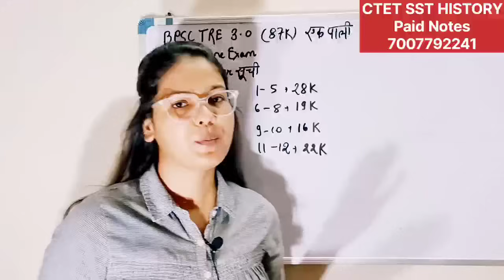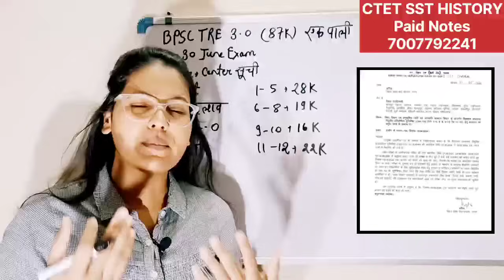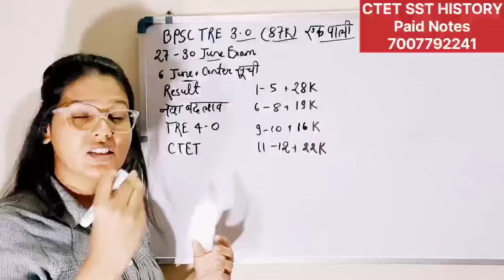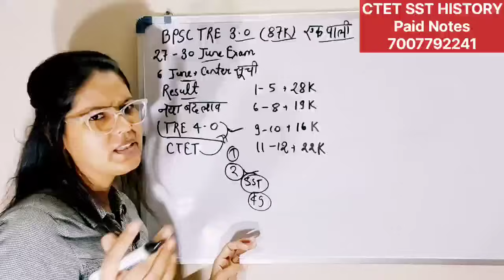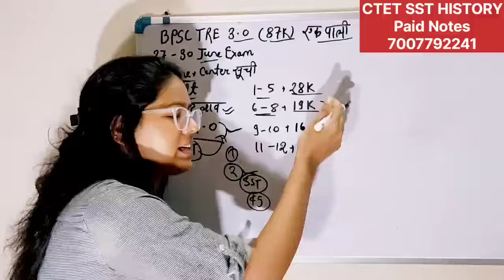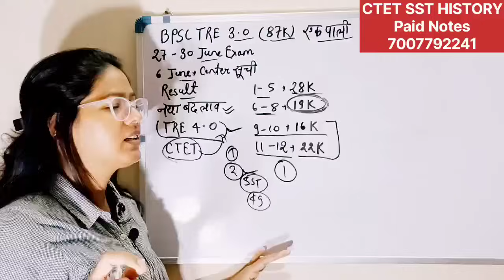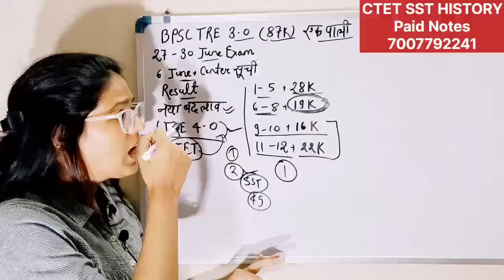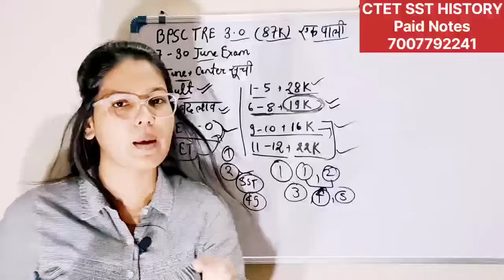BPSC TRE 3.0 Exam Date,Admit Card,Result Date Update | BPSC TRE 3.0 latest News Today | CTET News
"CTET SST HISTORY NCERT(6-8) Bilingual PAID NOTES Only in 49 Rs/- Watsapp on this no (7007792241)